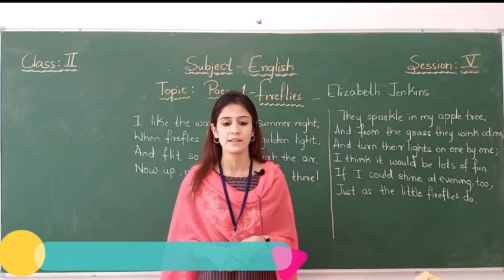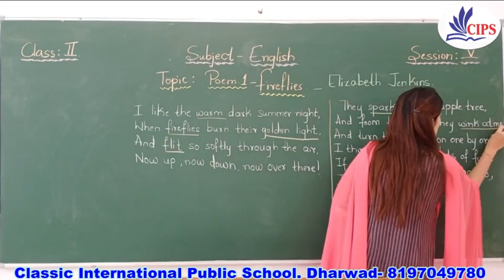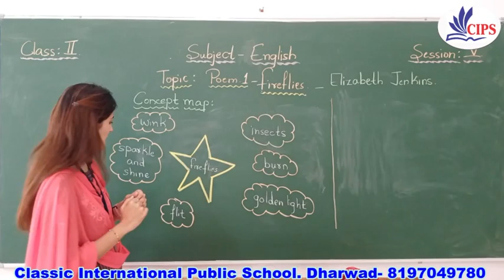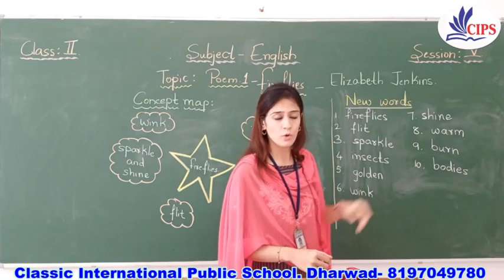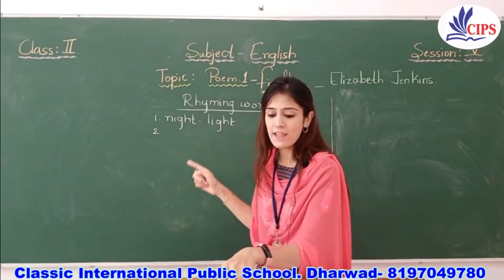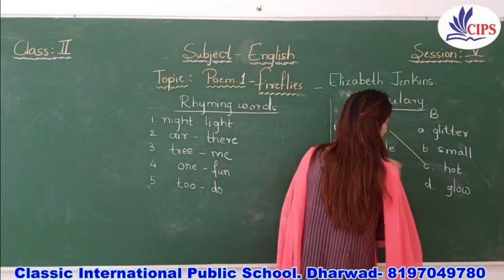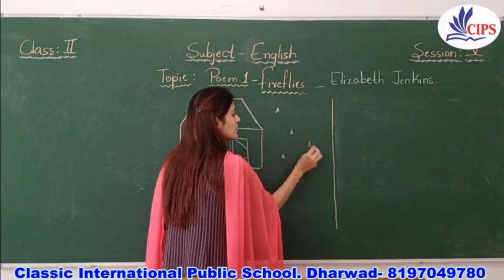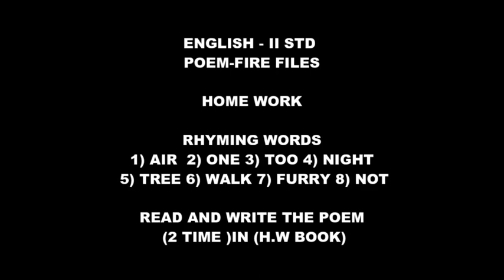26-08-2020 | II Std | English | Poem Fire Flies